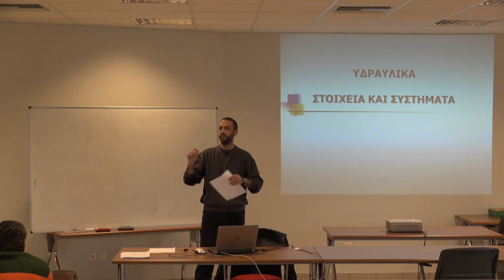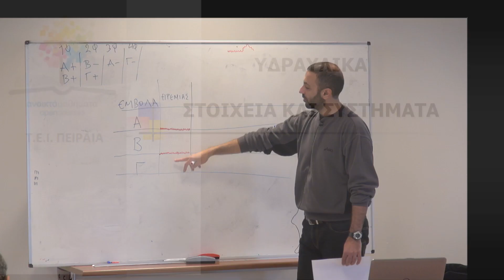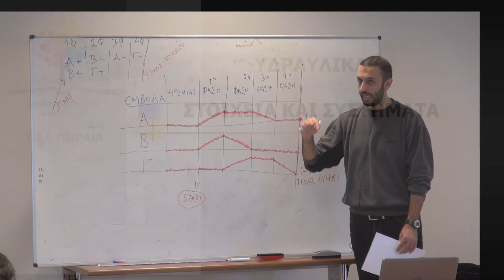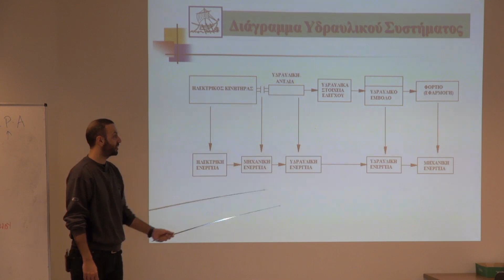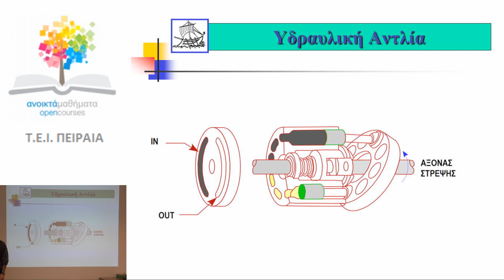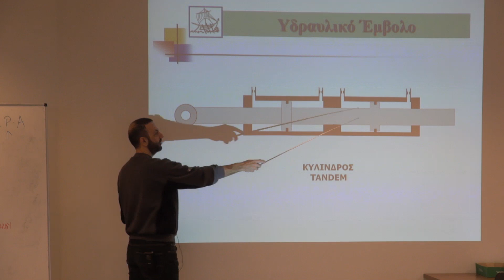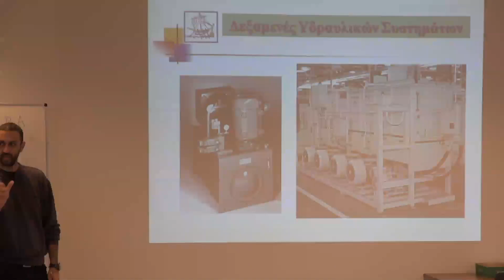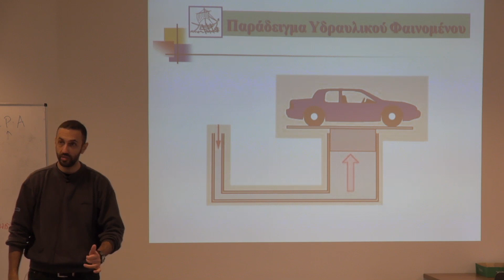Ενότητα 5 (βιντεοσκοπημένη διάλεξη)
Υδραυλικά και Πνευματικά ΣΑΕ - Παπουτσιδάκης Μιχάλης